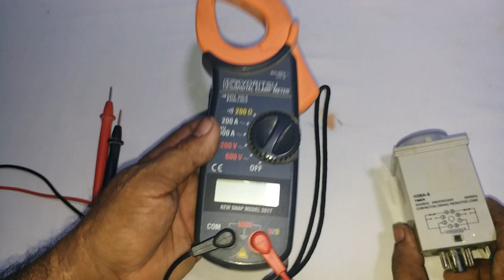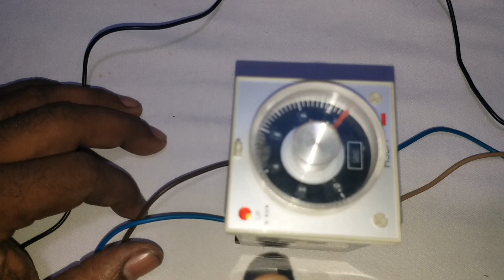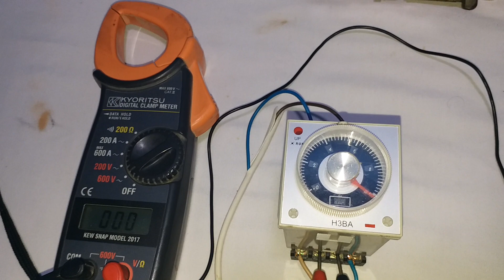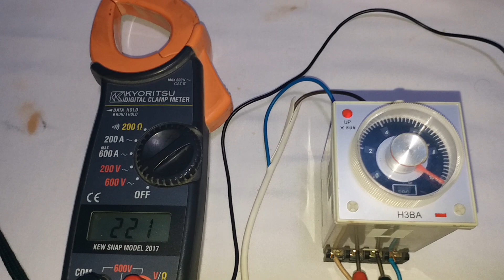how to do timer connection./ how to make timer wiring in Urdu / Hindi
in this video I'll tell you.
how to do the wiring of electrical timer.
how to do timer connection.
how to do single phase timer connection.
how to make 220v timer wiring.